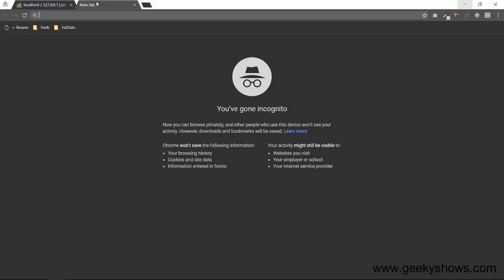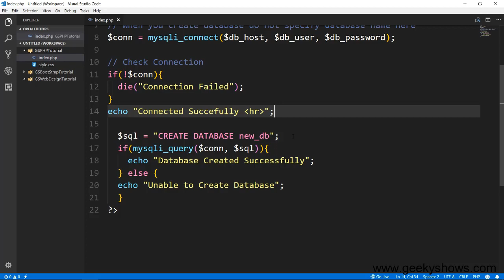Create Database MySQLi Procedural in PHP (Hindi)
Create Database MySQLi Procedural in PHP